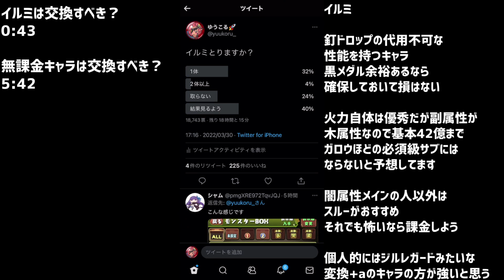イルミは交換すべき？Hunter×Hunter無課金キャラ交換所解説！【パズドラ】